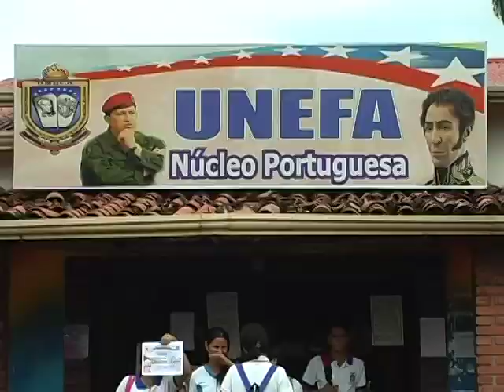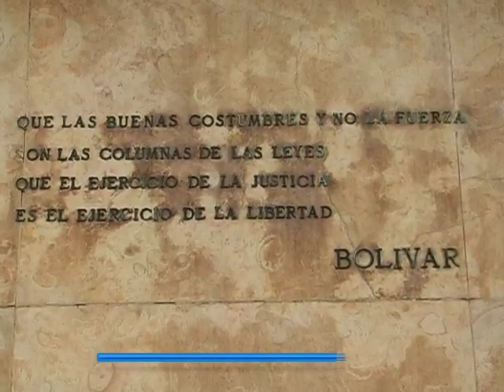UNEFA Núcleo Portuguesa cuenta con una matrícula de 4000 estudiantes